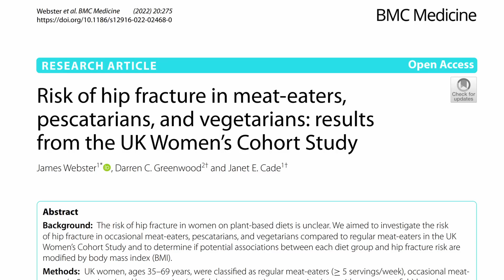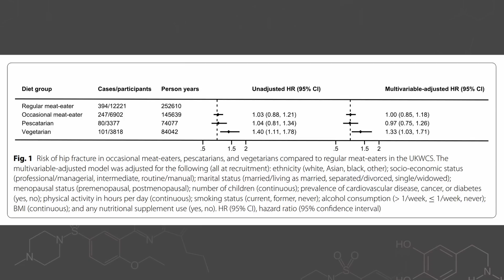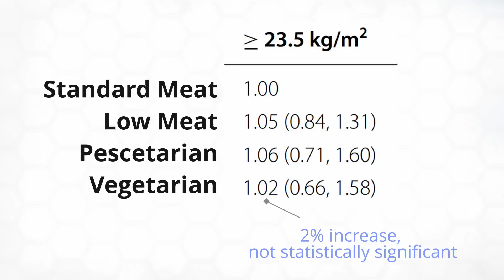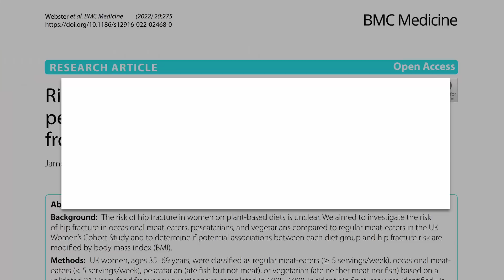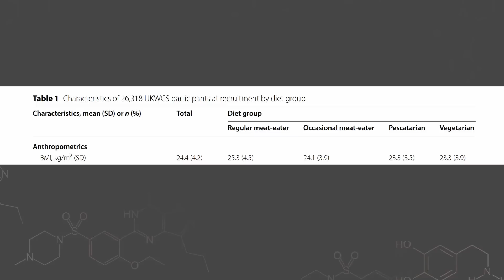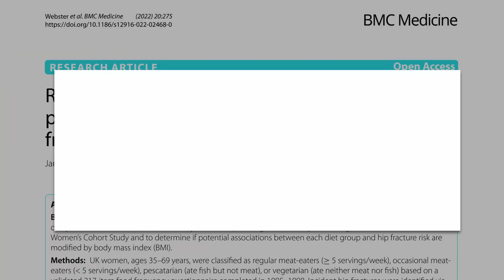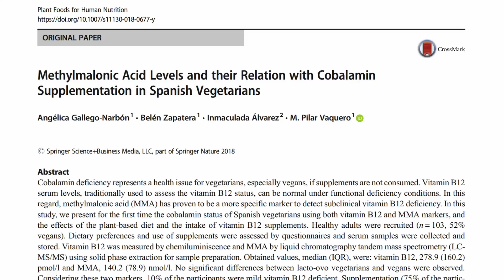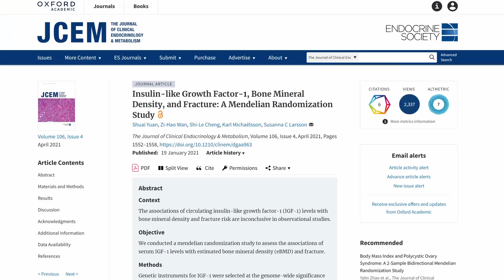RE: Vegetarian Women Have 33% More Hip Fractures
A recent study found increased hip fracture risk for vegetarian women but the reasons they point to such as lower protein raise some contradictions.